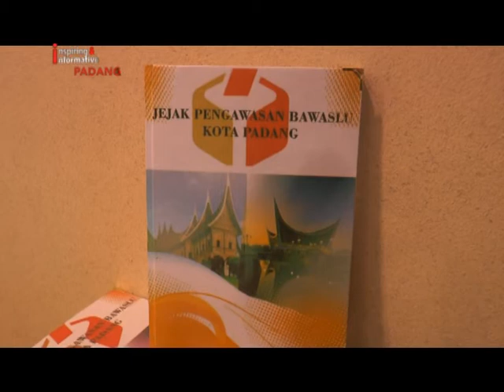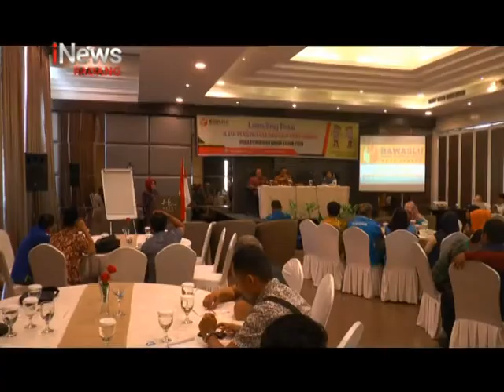BAWASLU KOTA PADANG LAUNCHING BUKU